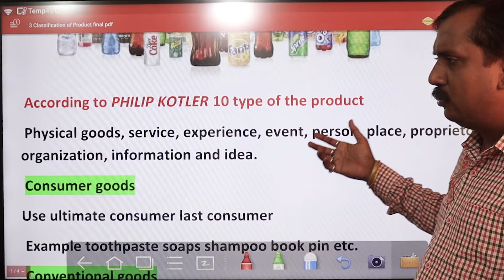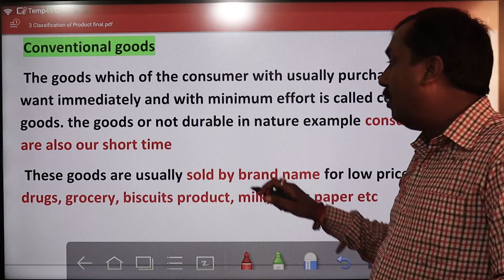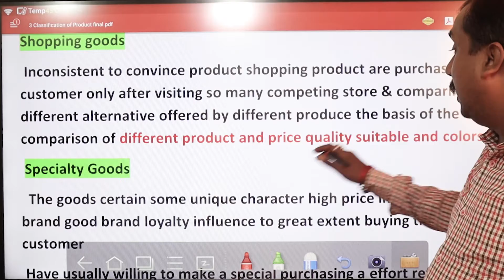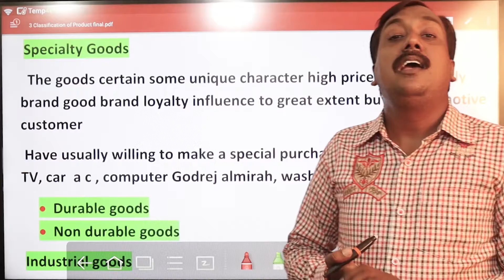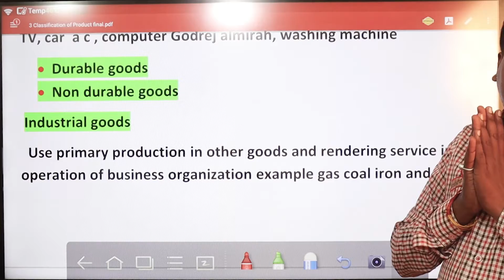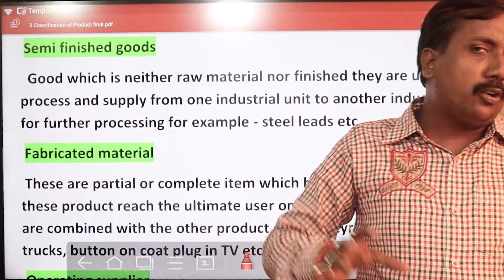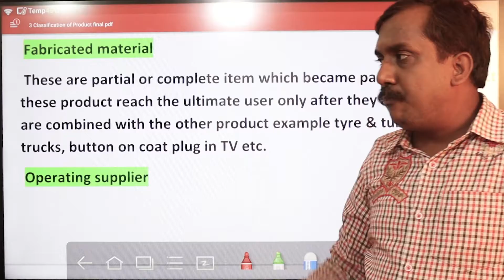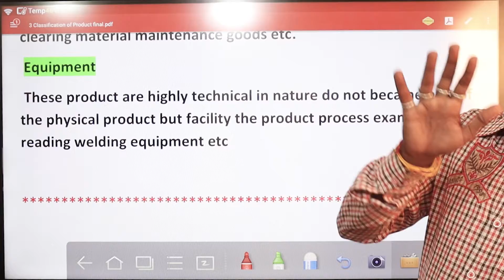Classification Of Products I Principles Of Marketing I Lecture_41 I By Bishal Singh